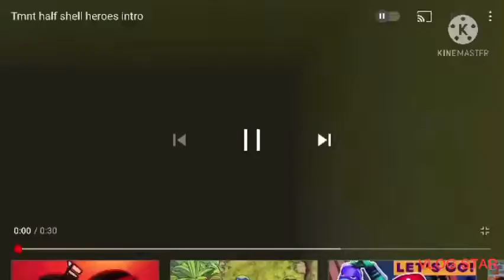Teenage mutant ninja Koopa season 1 episode 1-saving Luigi and baby Luigi